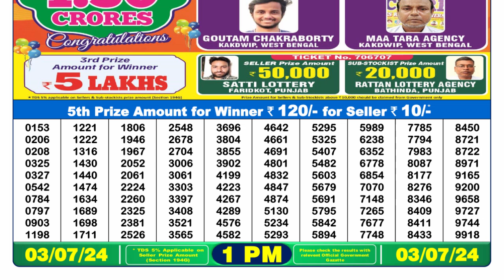🔴Dear Lottery Sambad Live 1pm today 03.07.24 Nagaland State Lottery Result